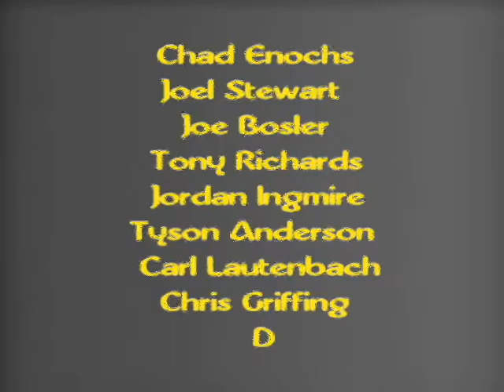snowboard 05/06 SUPER 8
alternate youtube song instead of Led Zeppelin. some snowboard footage of my friends and i that i filmed with an oldschool "super 8" camera. to see the video with original Led Zeppelin song go